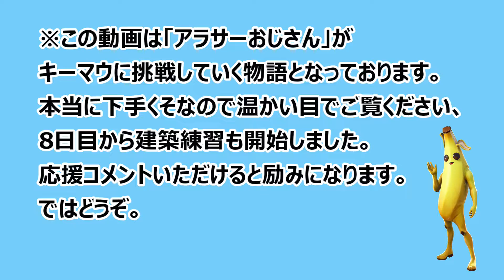【アラサーおじさん物語】フォートナイトのキーマウに挑戦 22日目